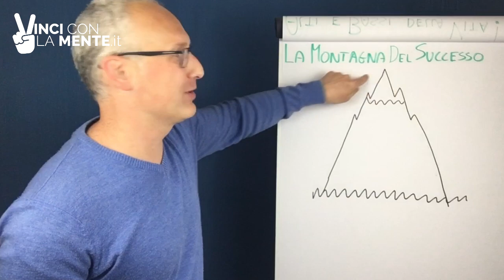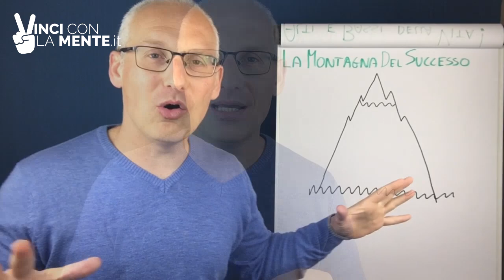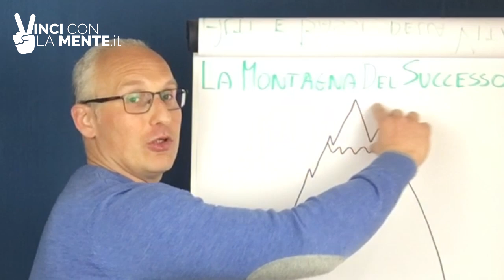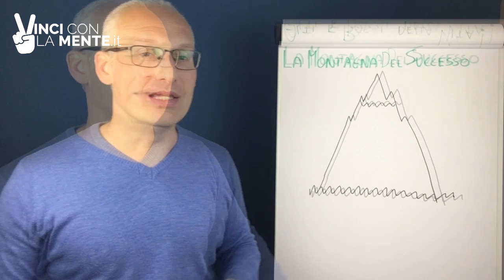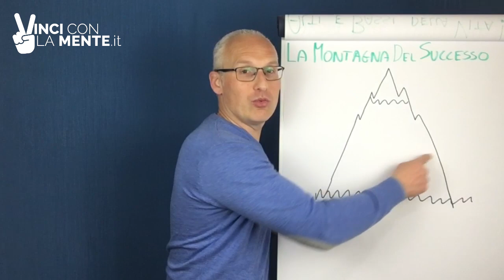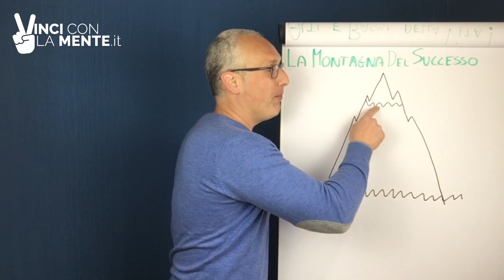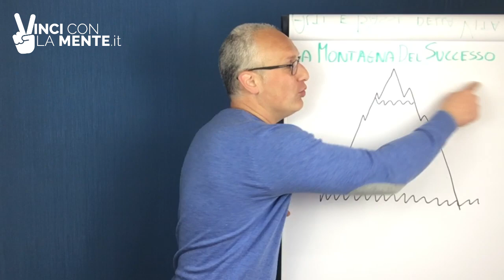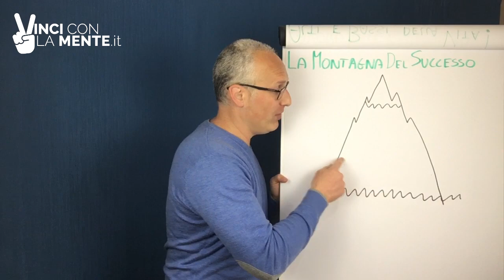La Montagna del Successo! (e quello che nessuno ti dice)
Ti piacerebbe conoscere l'atteggiamento delle persone di Successo e di Insuccesso?
Esiste la Montagna del Successo con 3 luoghi importanti!
E inoltre ti svelo anche un concetto che non dice nessuno!

Sei contento della vita che hai realizzato?
Sei soddisfatto/a del livello di successo che hai raggiunto?
Io per successo intendo il mio "Personale Successo" quello in linea con i miei valori.

Molti di voi mi chiedete la risoluzione delle difficoltà o strategie per raggiungere obiettivi. Oggi voglio parlarti di come si diventa N° 1 del tuo settore.

Il successo non si attrae ma si conquista.

Abbandona le illusioni:
 - Pillola Magica
 - Legge di attrazione
 - Fortuna/Sfortuna
 - Alibi

Se vuoi avere successo o diventare il N°1 abbraccia la logica del percorso
 - Trasformazione nella persona che merità il successo e che ha sviluppato le abilità per il suo successo
 - Logica del sentiero

I  luoghi della montagna
1) La guerra dei poveri
2) Concorrenza leale e Alleati
3) Partnership e Ricchezza